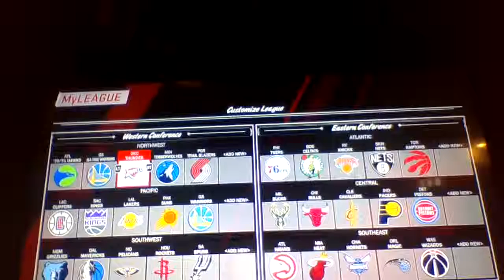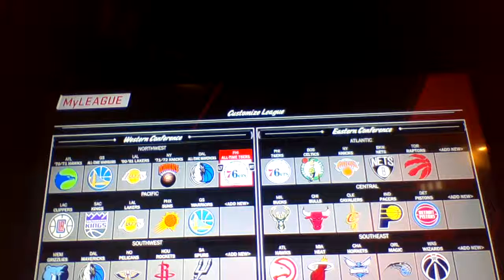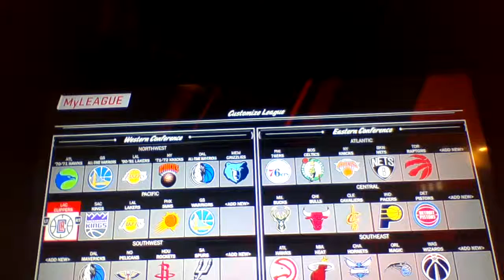NBA2k Franchise of all time,classic and regular spin wheel Episode 1